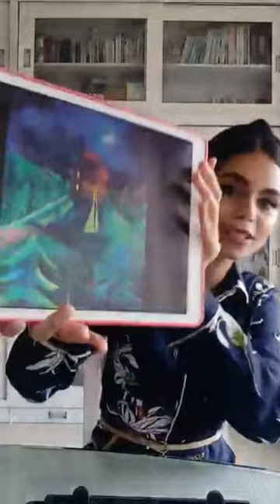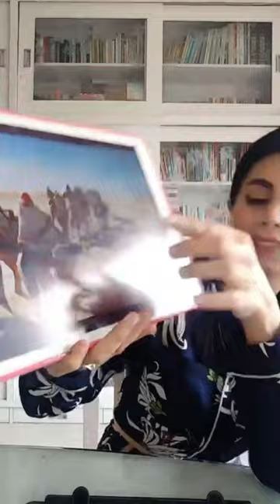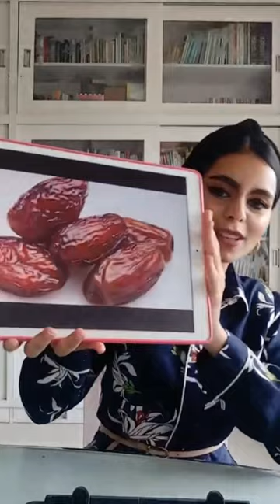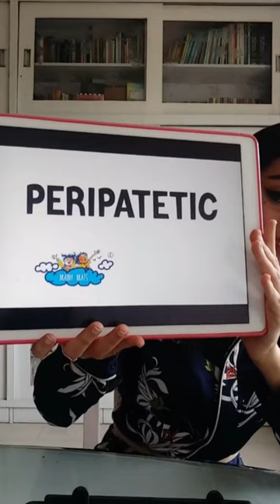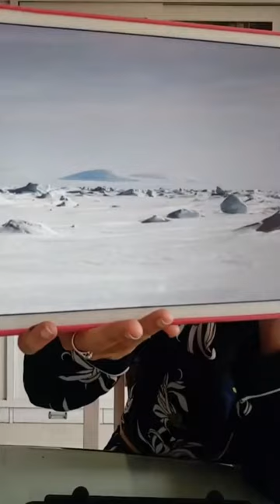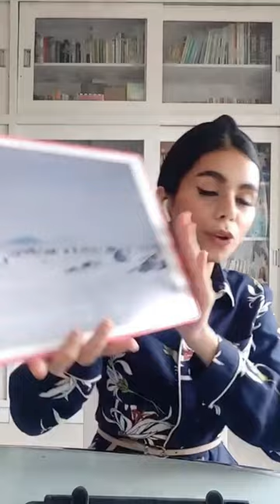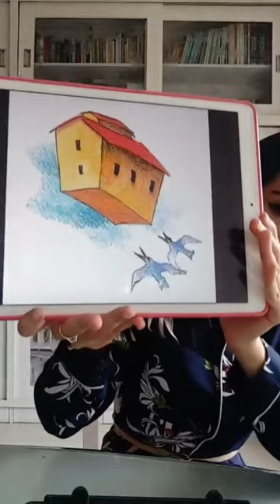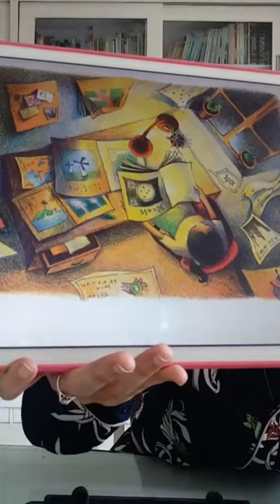Livestream Episode #15 | Storytelling & Vocabulary l | Brainy Brats TV